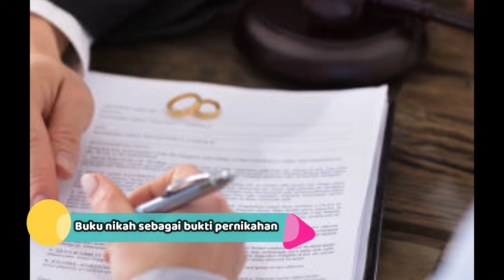Cara Mengurus Cerai Tanpa Buku Nikah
mau cerai tapi buku nikah ditahan suami
istri menahan buku nikah
mengurus surat cerai tanpa kk
sidang perceraian
sidang perceraian di pengadilan agama
cara mengurus surat cerai
cara mengurus surat cerai tanpa sidang
contoh fotocopy buku nikah untuk cerai
legalisir buku nikah untuk cerai
cara mengurus cerai online
cara mengurus surat cerai dari pihak perempuan
cara membuat surat cerai sendiri
cara mengurus surat cerai gratis
Buku nikah merupakan bukti yang sah dari sebuah pernikahan. Buku nikah sangat penting karena sering menjadi syarat untuk berbagai urusan, misalnya membuat akta kelahiran anak, pendaftaran sekolah anak, menunaikan ibadah haji atau umroh, dan lain sebagainya. Buku nikah juga menjadi hal yang penting ketika ingin mengurus perceraian, karena merupakan salah satu syarat atau bukti yang harus dipenuhi.
Namun, pada beberapa kasus, buku nikah bisa hilang, terbakar, terkena bencana alam, atau alasan lainnya. Lalu, bagaimana cara mengurus cerai sementara buku nikahnya hilang?
Langkah yang harus dilakukan adalah mengurus dokuman atau buku nikah pengganti, yakni duplikat buku nikah atau kutipan akta nikah. Duplikat buku nikah dikeluarkan oleh Kantor Urusan Agama. Dokumen pengganti buku nikah ini harus diurus di Kantor Urusan Agama yang sama dengan saat mendaftarkan pernikahan dulu. Setelah duplikat buku nikah diterbitkan, selanjutnya dapat digunakan untuk mengurus perceraian di Pengadilan Agama.